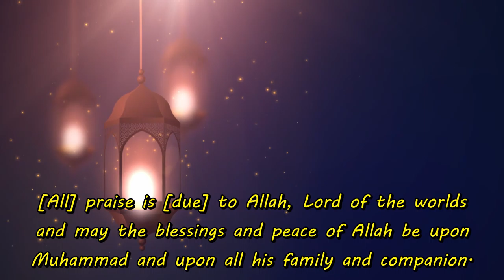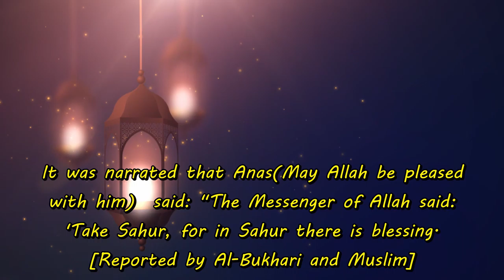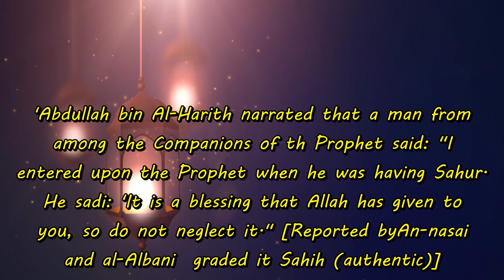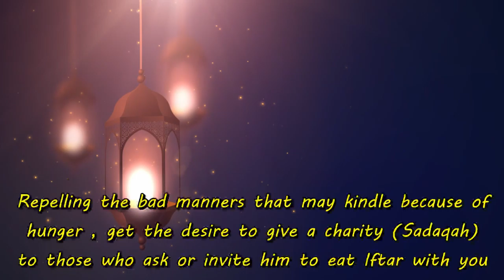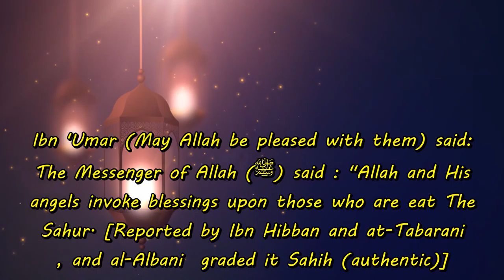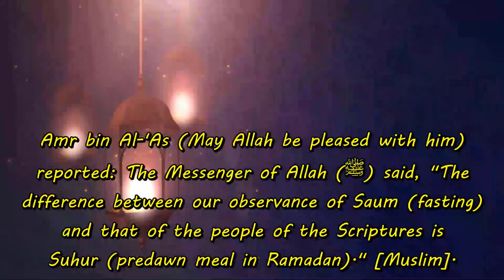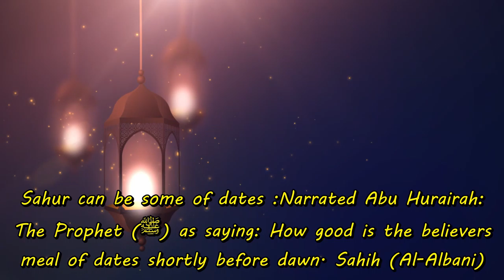Sahur Virtues and Provisions | d.HUSAIN Al-Tuwaijri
word by HUSAIN BIN ghaze al-tuwaijri Associate Professor at the Faculty of Hadith and Sciences at the Islamic University of Medina